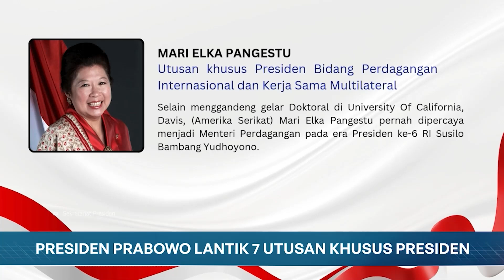Presiden Prabowo Lantik 7 Utusan Khusus Presiden